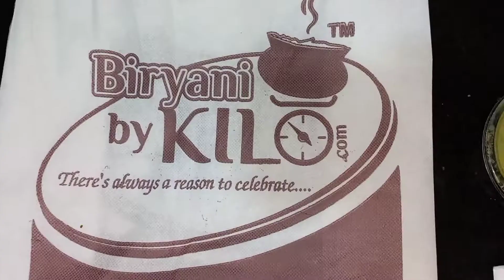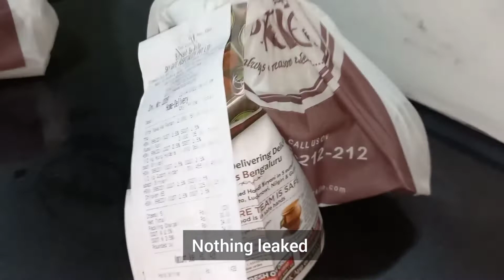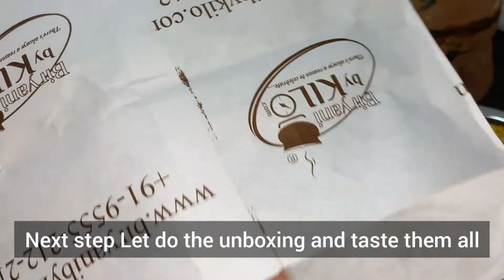and Packing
22-April-2022-Friday